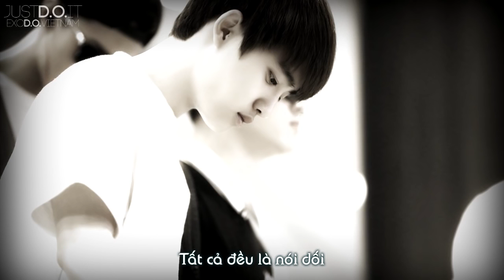[Vietsub+FMV] Do Kyungsoo - It's All Lie Rhiannon FbHernadez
Link channel BGM : It's All Lie - B.A.P